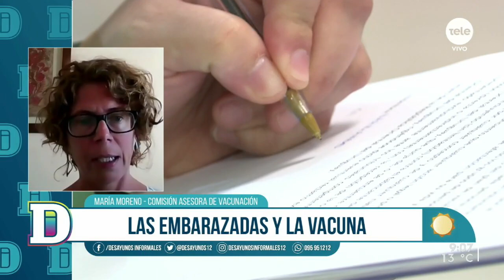María Moreno: "El plan de vacunación está funcionando muy bien y hay una buena adhesión"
La integrante de la Comisión Asesora de vacunación explicó cómo se viene desarrollando la vacunación y cuáles son las recomendaciones para determinados grupos poblaciones.